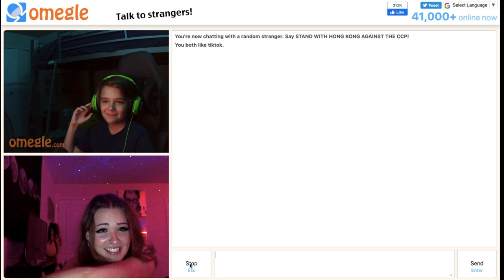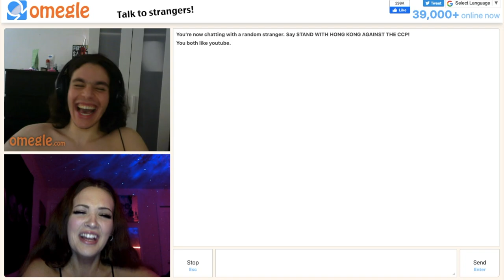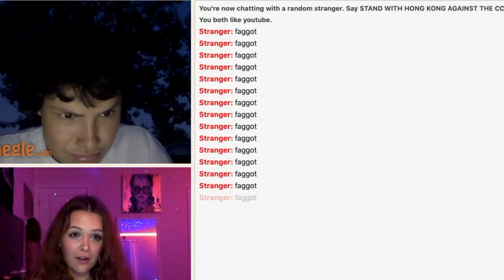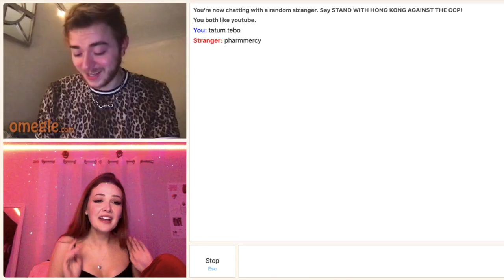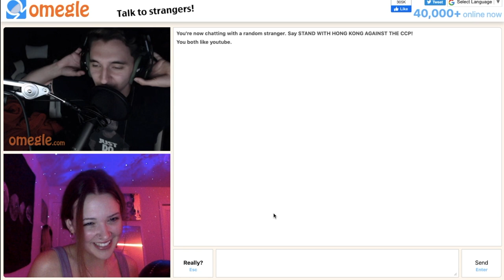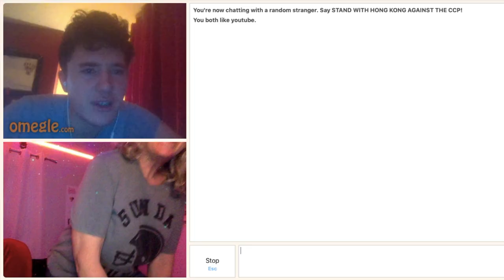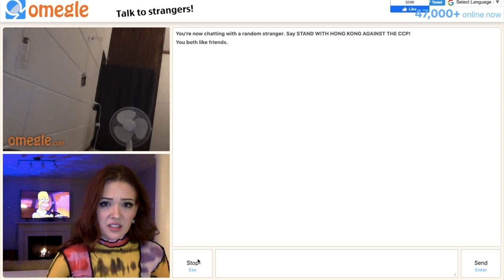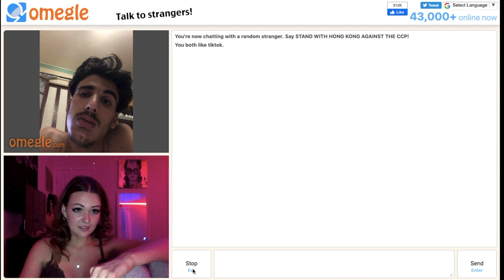MY FUNNIEST OMEGLE MOMENTS OF 2020